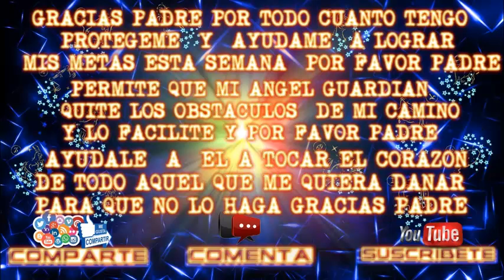INTRO COMO SERA LA SEMANA DEL 15 AL 22 DE MARZO 2021